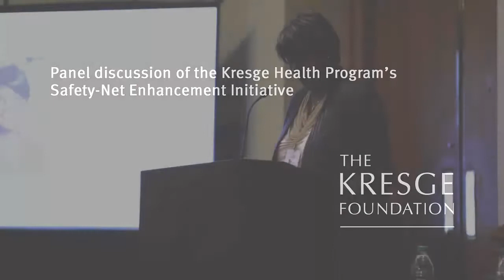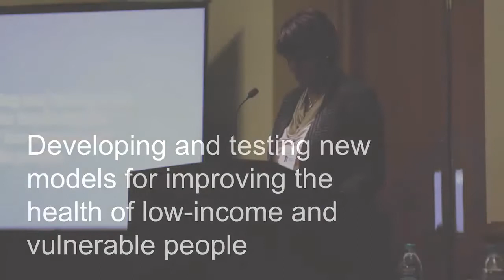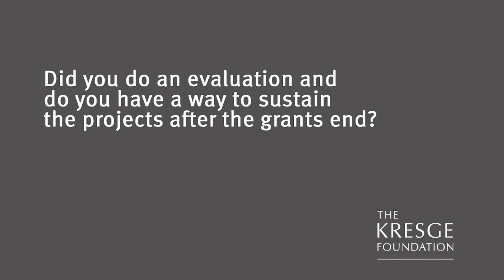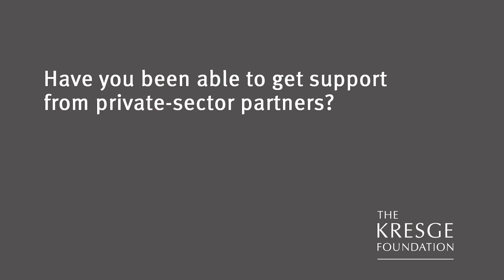American Public Health Association panel on Kresge Foundation initiative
A panel discussion at the American Public Health Association’s national conference, November 2014, in New Orleans. The subject was The Kresge Foundation’s Safety-Net Enhancement Initiative, a multiyear effort undertaken in eight communities across the U.S. Panelists come from four of the participating communities.